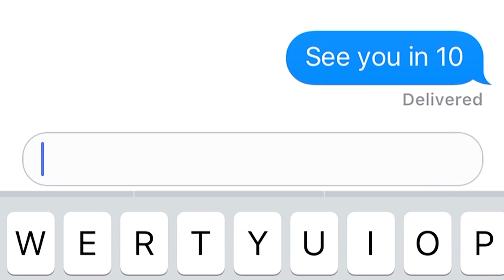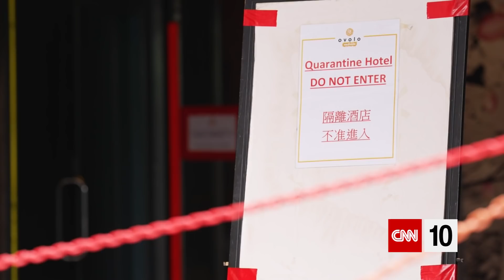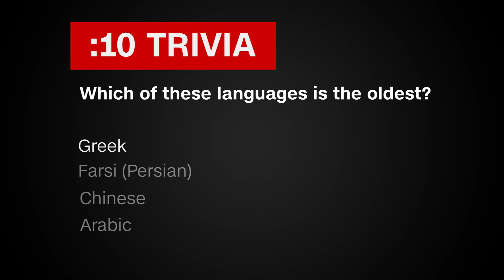Two Sleeps A Day? | January 11, 2022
U.S. and Russian officials are holding a series of meetings to discuss the situation in Ukraine; why is this nation important to both sides? Meantime, as different countries take vastly different approaches in responding to Covid, some people get stuck even after following the rules. A new study explores a historic European practice of "first sleep" and "second sleep." And researchers consider whether dogs can become bilingual.